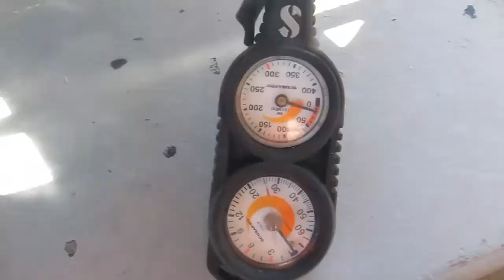DIVING SAIL ROCK